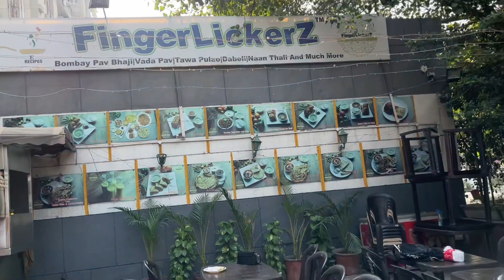I Tried Mumbai Street Food in Delhi |snappyfoodydelhi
Bringing the vibes of mumbai street food to Delhi.The taste of pao bhaji, dabeli and vada pao
is what i liked the most .I would say their taste is amazing and service is fast.Prices are
affordable and proper hygiene was maintained.Love to visit this place again.

Fingerlickerz Pav Bhaji & Vada Pav
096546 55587